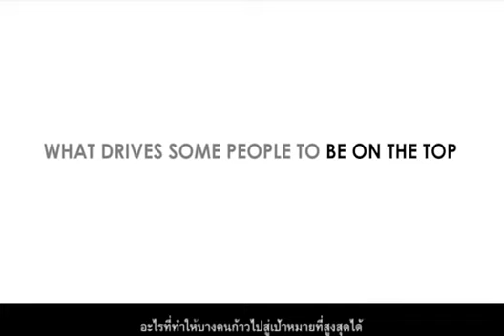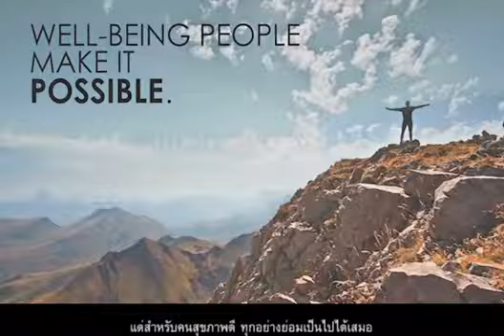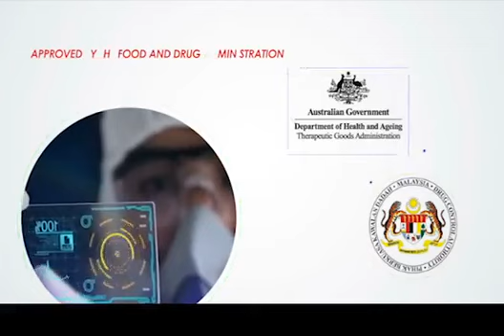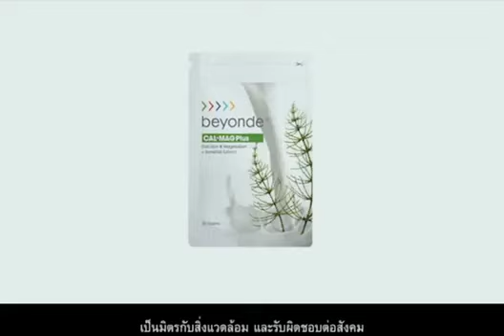Why Beyonde? English Version